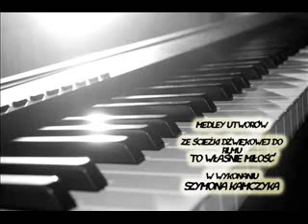Szymon Kamczyk - Love Actually Medley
Medley utworów ze ścieżki do filmu "To właśnie miłość" (utwory "Glasgow love theme", "Portuguese love theme" i "PM's love theme")
Wykonanie Szymon Kamczyk na pianinie Yamaha P-95